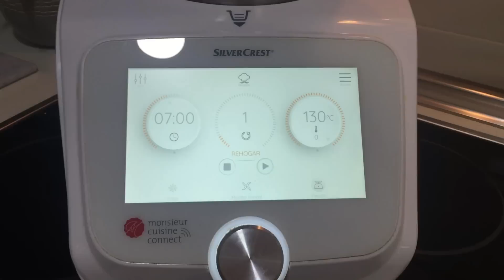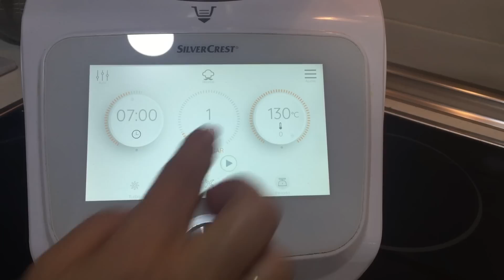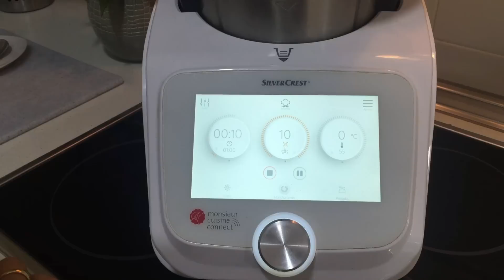Vichyssoise de espárragos con Monsieur Cuisine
Esta crema de verduras está buenísima y con nuestro Monsieur Cuisine la textura es muy cremosa.

👉 Todas las recetas del canal son aptas tanto para la Monsieur Cuisine Connect como para la Monsieur Cuisine Plus

Ingredientes para 4 raciones:

- 400 gr de puerro en trozos (la parte blanca)
- 1 diente de ajo
- 40gr de aceite de oliva virgen extra
- 200 gr de patata
- 600 ml de caldo (puede ser de verduras o carne)
-  1 cucharadita de sal
- 7 espárragos blancos (en conserva)
- 100 ml de leche (puede ser vegetal)